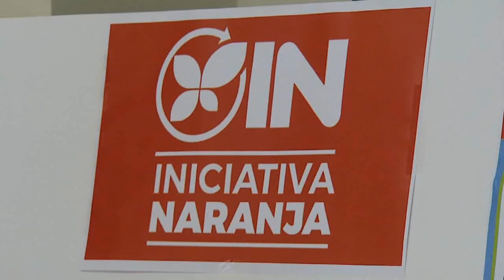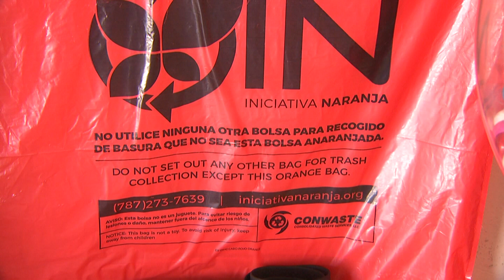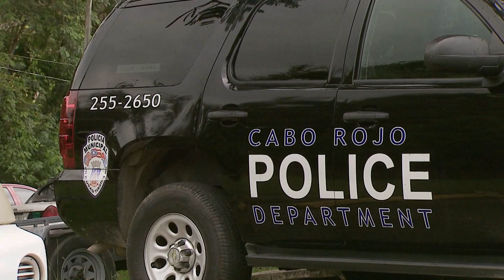El PNP tiene nuevo aspirante a la alcaldía de Cabo Rojo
Surge un nuevo aspirante a la alcaldía de Cabo Rojo por el Partido Nuevo Progresista. Se trata del licenciado Martín Aguilar, padre de la actual directora de la Autoridad de Carreteras y Transportación Rossana Aguilar Zapata. Según el precandidato, la actual administración ha descuidado el comercio, turismo e infraestructura de la ciudad.